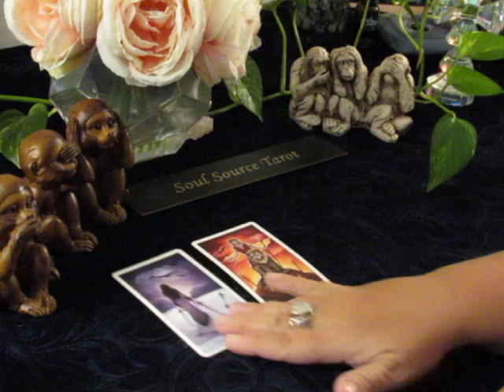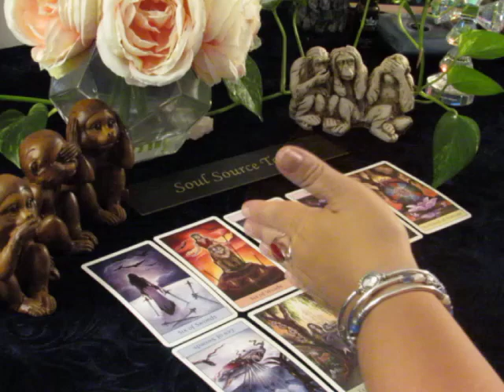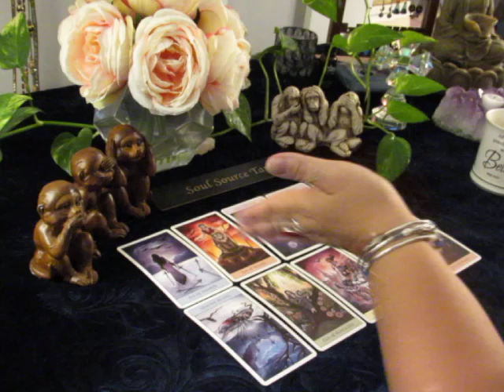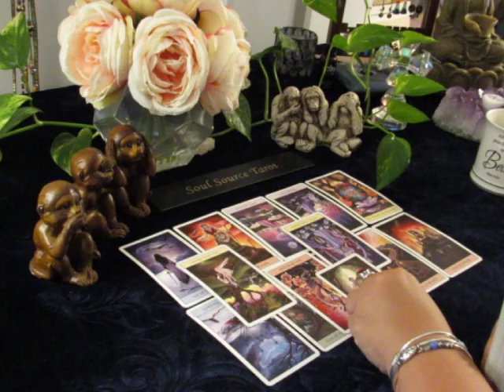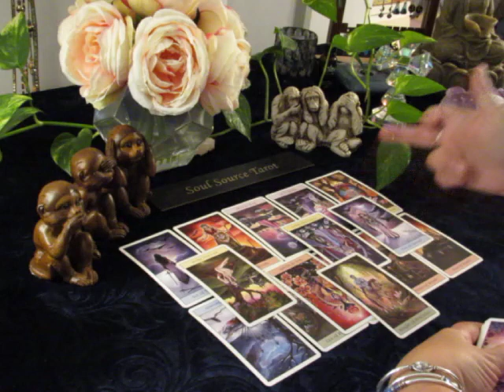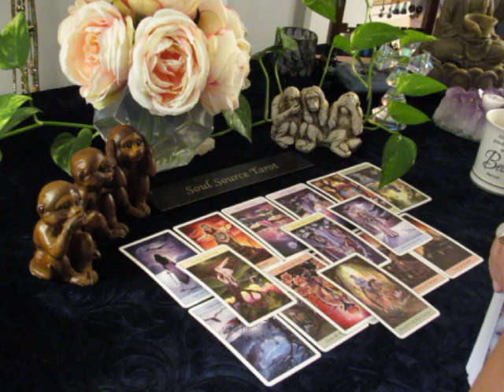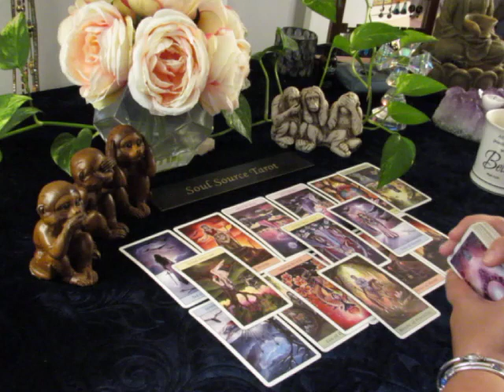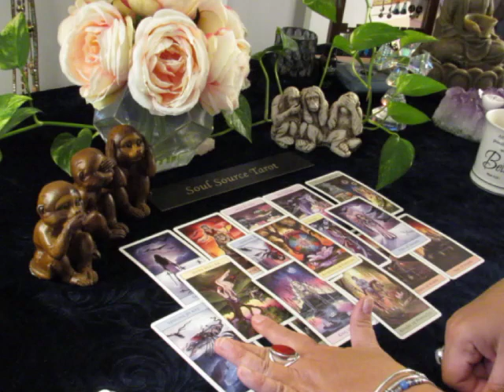~The Daily Vibe~Closure & Completion~October 11-12 Daily Tarot Reading